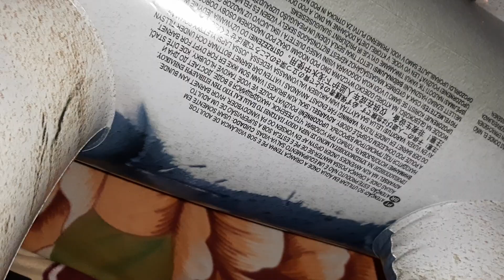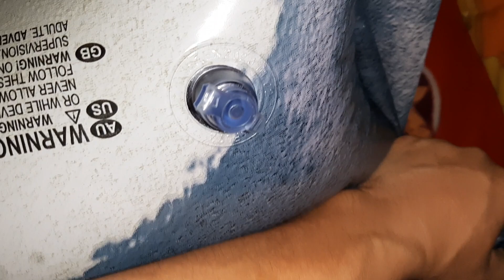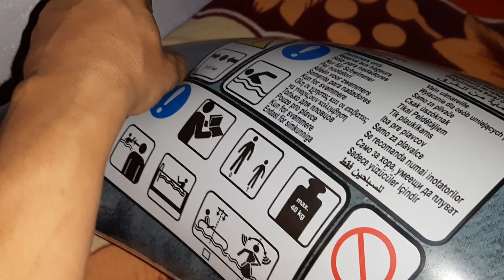New shark deflating